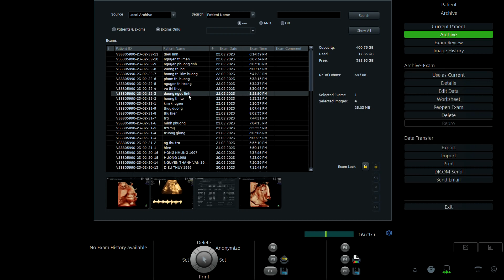PHẠM THỊ HƯƠNG 2001 02